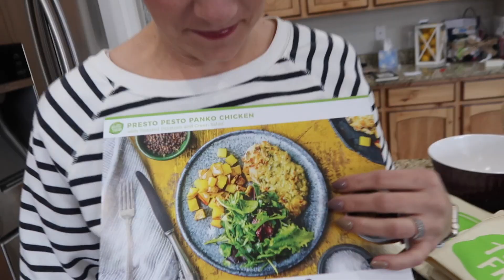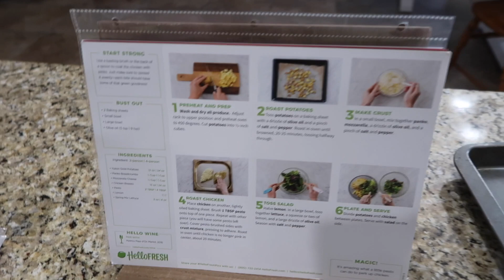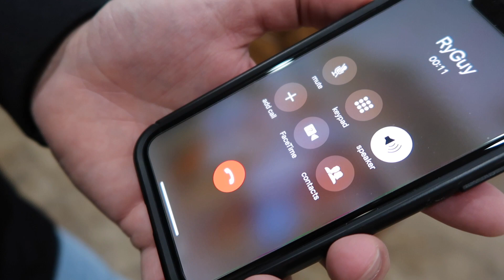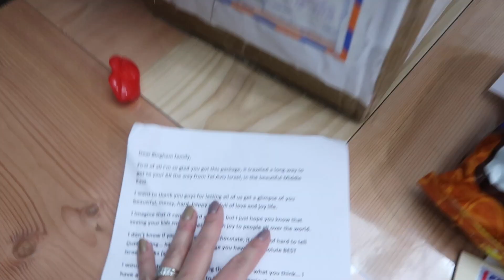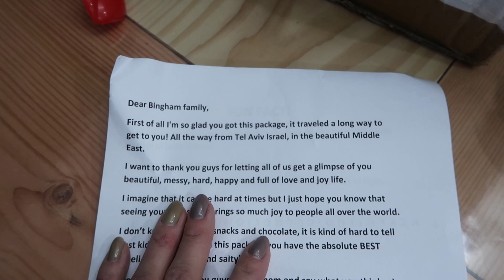👨‍🍳 DAD TRIES TO COOK GOURMET MEAL FOR WIFE, KIDS, AND THE ENTIRE FAMILY 🍳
You've seen us cook with Hello Fresh before but this time there's a twist! Dad (maybe one of the worst cooks in the world) is going to make dinner for the whole family! We can't remember the last time I made a dinner from start to finish that wasn't cereal or scrambled eggs. So this should be interesting.

Mailing Address:
84062

Song: Fredji & Tobsky - Where The Sun Goes Down